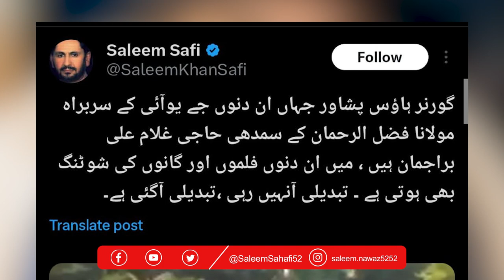film and songs shooting in Governor house kpk